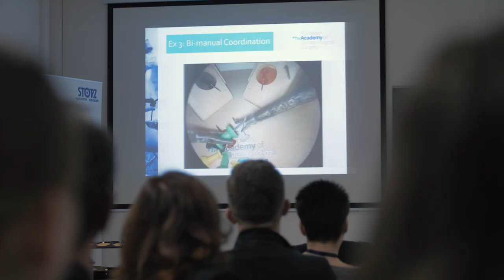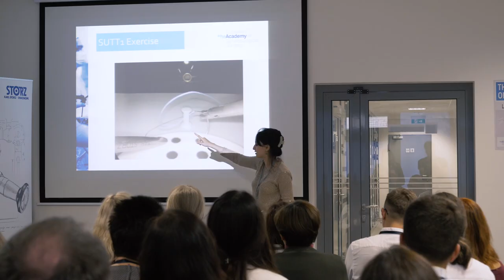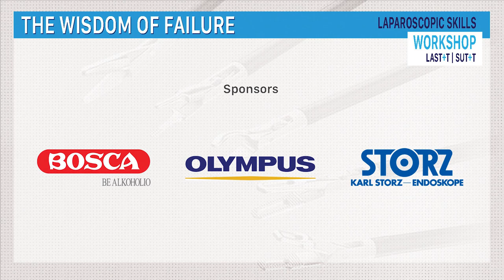The Wisdom of Failure | WF2018 | Kaunas, Lithuania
Laparascopic Skills Workshop LAST+T | SUT+T and Scientific Conference The Wisdom of Failure, 22-23 October 2018, Kaunas, Lithuania.
Core Laparoscopic surgery skills and theoretical knowledge essential for every surgical discipline have been examined. Participants have been learning from a highly experienced faculty who delivered individual feedback and mentored for improvement.
In a safe, simulated environment, participants used a range of high-quality laparoscopic equipment, working with specifically designed benchtop models, as well as learning a variety of knotting and suturing techniques.